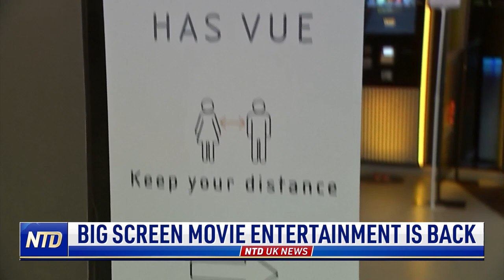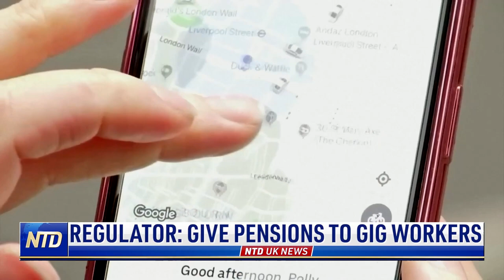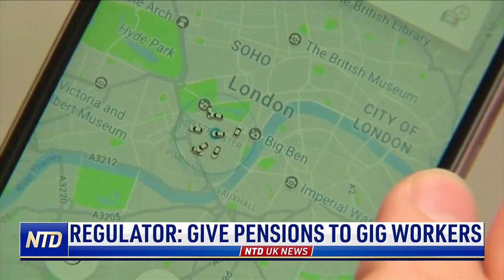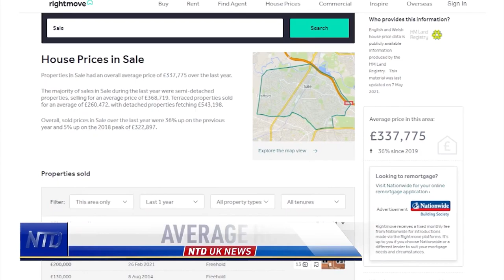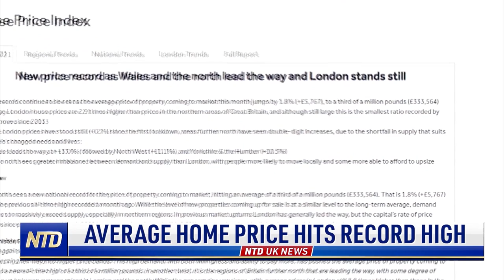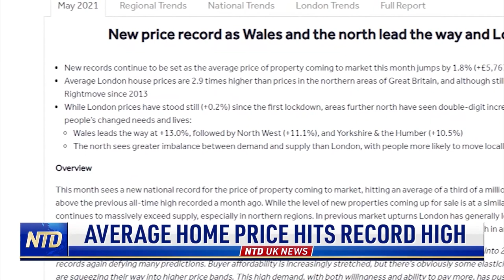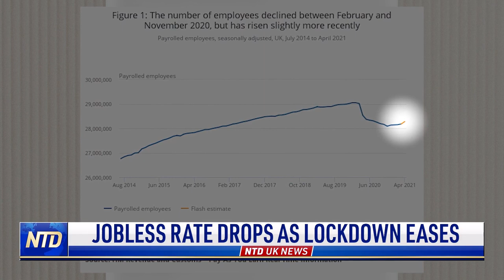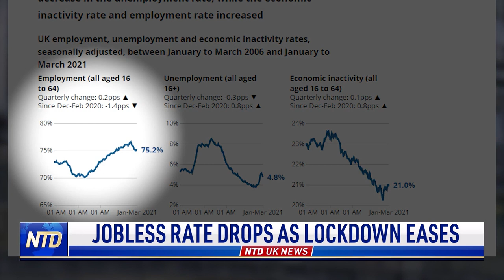Big Screen Movie Entertainment Is Back; Shoppers Hesitant Despite Relaxation of Rules | NTD UK News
NTD UK News Full Broadcast: Part I—18 May 2021

Big Screen Movie Entertainment Is Back
Shoppers Hesitant Despite Relaxation of Rules
Vaccine Rollout Continues Amid Variant Fear
PM: No Conclusive Evidence to Alter Roadmap
Regulator: Give Pensions to Gig Workers
Police Excavate Cafe for Missing Teenager
Average Home Price Hits Record High
Jobless Rate Drops as Lockdown Eases
Four Bailed After Anti-Semitism Incident